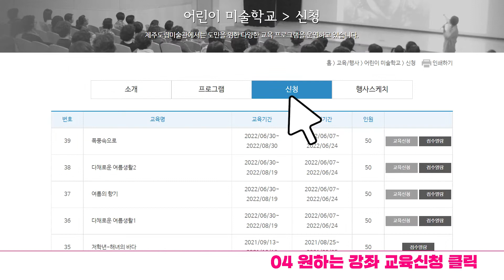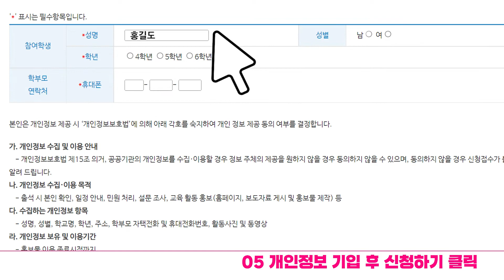[제주도립미술관]_2022 온라인 어린이미술학교 상반기 모집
💛2022 온라인 어린이미술학교 상반기 모집💛

제주도립미술관은
미술관의 소장품과 여름이라는 주제를 연계하여,
다양한 미술표현기법을 배우는 시간을 마련하고자 합니다 !

6월 14일 (화) 부터 모집이 시작되며
제주도립미술관 홈페이지에서 신청하실 수 있습니다.

과정명: 우리 집으로 찾아온 예술

대상 : 도내 초등학생 (저학년: 1-3학년, 고학년: 4-6학년)

기간 : 2022년 6월 30일 업로드 (6월 30일 - 8월 19일)

형식 : 비대면 온라인 프로그램

내용 : 미술관의 소장품을 활용하여 이론과 실습을 결합한 제주도립미술관 특화 온라인 교육 프로그램

수강료 : 무료

모집방법 : 온라인 신청

모집기간 : 6월 14일 오전 9시 - 6월 24일 오후 6시 (11일간)
*미달 시 별도의 공지를 통해 기간 연장

모집인원 : 각 강의별 50명(총 200명) / 선착순 접수
- 초등 저학년 100명, 초등 고학년 100명
- 중복신청 불가 (1인 1강의 신청 가능)

신청방법 : 제주도립미술관 홈페이지